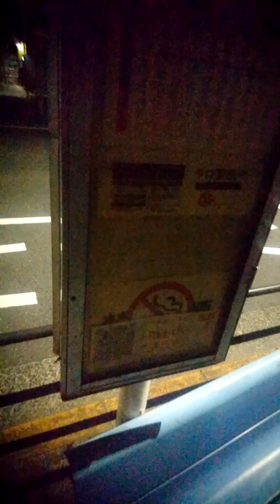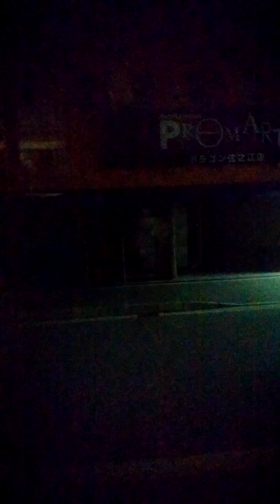2023年11月2日